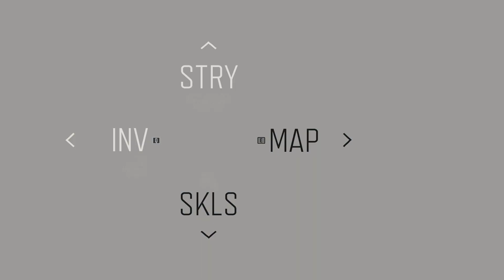DAYS GONE 2024 Walkthrough Gameplay Part 12 - Dynamite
Do you have the skill – and nerve – to survive the horrors of a broken world in this massive open-world action adventure?
With humanity devastated by a global pandemic and ravaged by feral creatures known as Freakers, any mistake could be your last in your attempt to carve out a new life in the hostile Pacific Northwest high-desert.